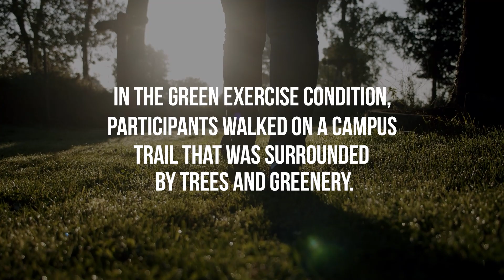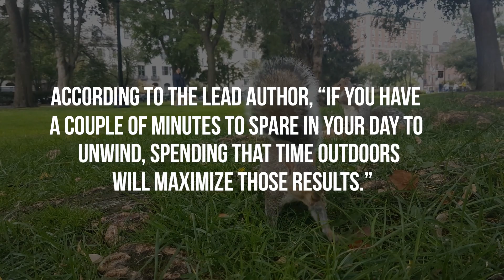Exercising in nature produces psychological benefits and measurable changes in brain activity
New research has found that exercising in the presence of nature — even virtual nature — offers psychological benefits.

The study also pinpointed areas of the brain that may be responsible for these effects.

In the study, 30 participants were randomly assigned to three different conditions in counterbalanced order.

During each condition, participants were instructed to walk for one quarter of a mile at their own pace.

In the green exercise condition, participants walked on a campus trail that was surrounded by trees and greenery.

In the virtual green exercise condition, participants walked on a treadmill while watching and listening to a video of the campus trail route.

In the control condition, participants walked indoors on a treadmill in front of a white wall.

Throughout the walks, brain activity was monitored via an EEG cap fit to the participant’s head.

The green exercise condition elicited more positive affect and more emotional awareness.

The green exercise condition, and to a lesser extent the virtual green exercise condition, also helped participants reallocate their attention externally.

The green exercise condition was associated with greater connectivity in the frontal and parietal brain regions.

According to the lead author, “if you have a couple of minutes to spare in your day to unwind, spending that time outdoors will maximize those results.”

"Your brain will react positively to that experience, although you might not be completely aware of that.”

The study was published in the International Journal of Psychophysiology.